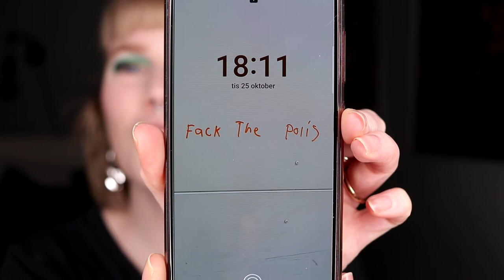| GRWM | Having a bad day & a new theme? | GlossGods Making it Flawless |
Hi!
Today i'm doing a get ready with me and talk about having bad days and what I want to do with me theme weeks. Or i'm trying at least.

BASE:
Nabla Skin Realist - 1 Fair
IsaDora Contour Stick - Cool Beige
Nabla Two Reasons - Soft Berry
EYES:
GlossGods Making it Flawless - Evergreen, Liquorice, Iridescent Emerald & Firefly
Colourpop -Teaspoon
LIPS:
Kaleidos - Ambition

FAQ:
From: Sweden
Cruelty Free: Yes
Born: 1989
Ears: 20 mm
Septum: 2,4 mm (2,4 mm x 8 mm)

EQUIPMENT:
Camera: Canon EOS 77D
Editing program: Sony Vegas Pro 13
Lights: Day light and/or 2 soft boxes